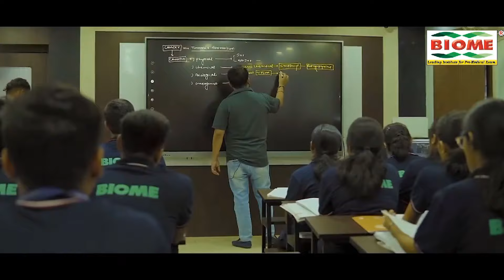बोकारो के राजवर्धन के खिलाफ दिल्ली पुलिस ने दर्ज की FIR, NEET पेपर लीक मामले में कर रहे थे प्रोटेस्ट